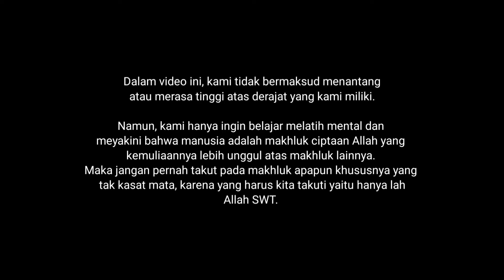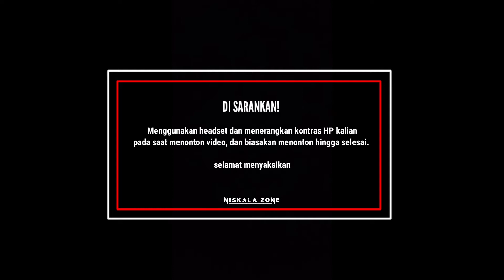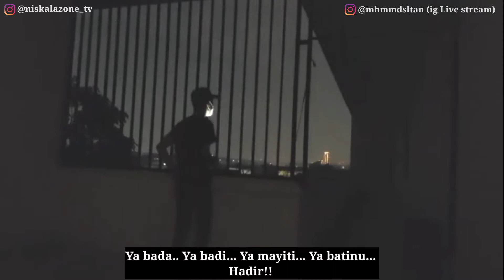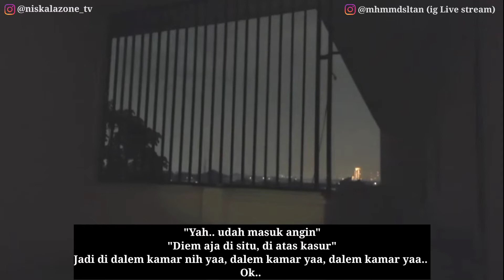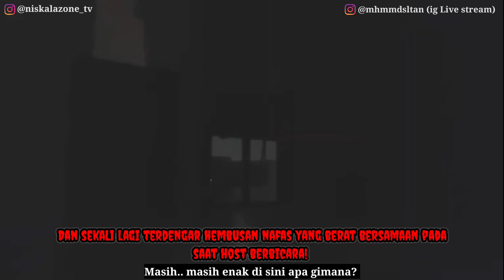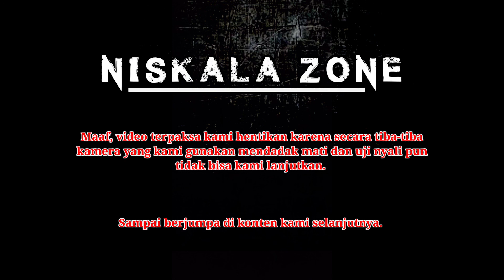Zona Niskala|| Uji nyali di gedung training center dan berbalas siulan dengan "mbak kunti".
Uji nyali di gedung training center yang konon katanya pernah terjadi kesurupan massal sekitar 17orang yang kesurupan. dan banyak juga gangguan-gangguan mistis yang di rasakan oleh si penjaga gedung tersebut.

dan nyalahin lonceng notif nya supaya tidak ketinggalan video-video terbaru dari kita.